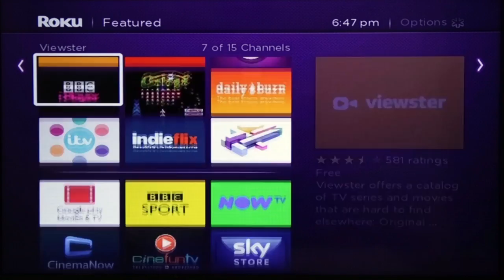CYTA UK ROKU TV BOX DEMO OF HELLENIC TV GREEK CHANNELS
We believe you deserve the best of TV from Cyprus, Greece and around the world. Through the Cyta UK TV Roku Box you will be able to watch 17 Hellenic TV channels including: Sigma,Mega, PlusTV, ERT, RIKSat. You can also watch Cytavision Live Cyprus Football and live Basketball. Add Extras such as Games, Movies on Demand like Netflix, Sky Movies, SKY SPORTS, BBC iPlayer, BBC Sport and many more overseas channels.

For a live demo visit us at the CytaShop,

8-10 Ashfield Parade, London N14 5AB